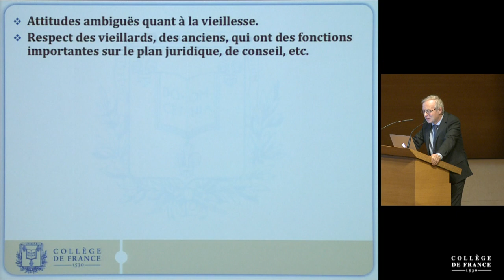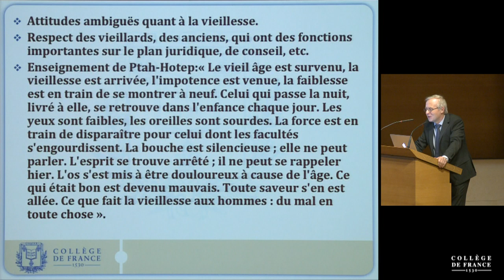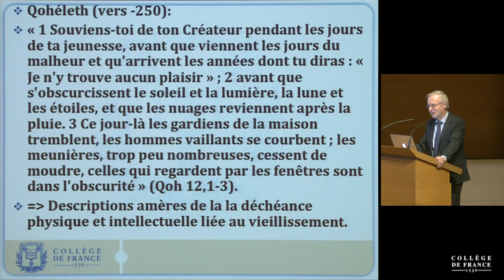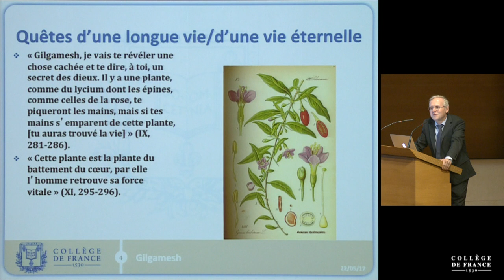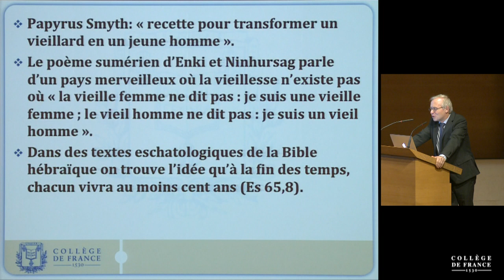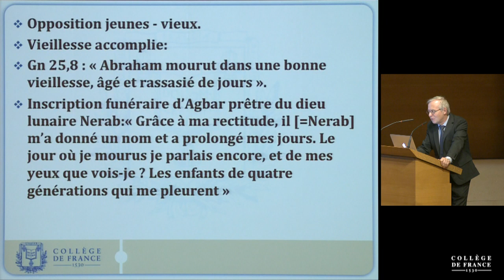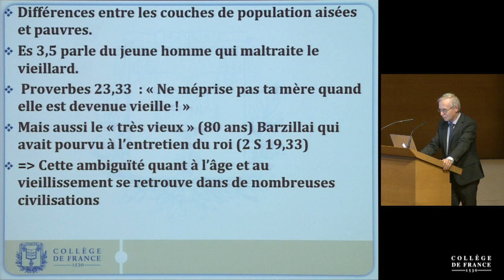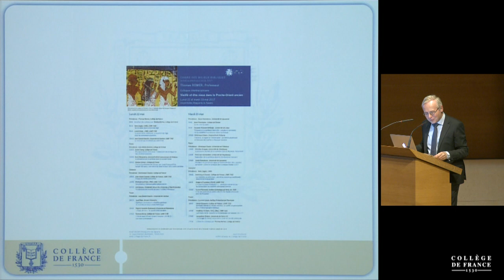Vieillir et être vieux dans le Proche Orient ancien (1) - Thomas Römer (2016-2017)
Colloque 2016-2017 : Vieillir et être vieux dans le Proche Orient ancien
Conférence du lundi 22 mai 2017 : Ouverture du colloque

Intervenant : Thomas Römer, Collège de France